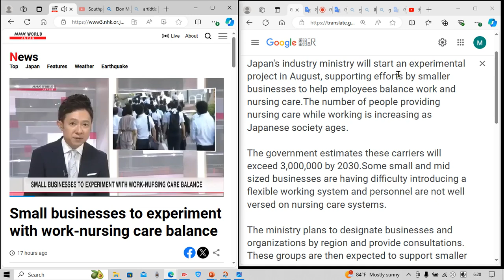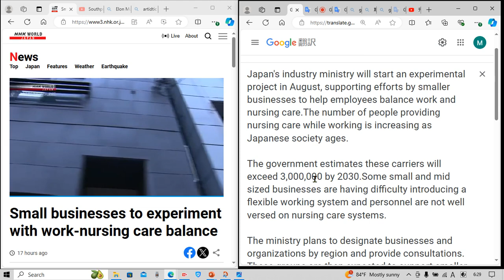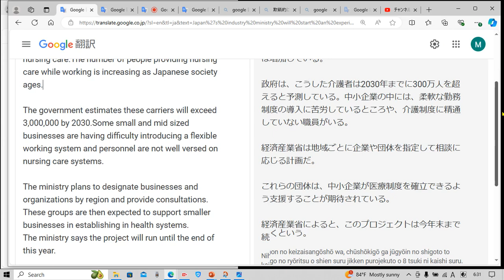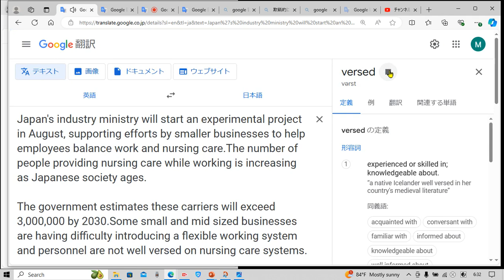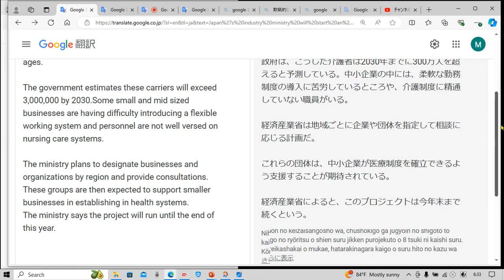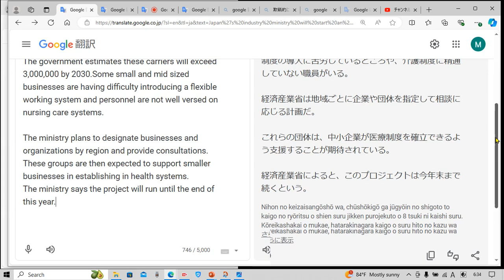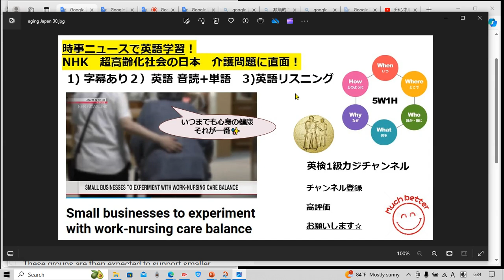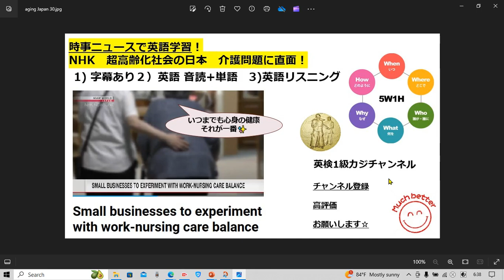NHK NEWSで英語学習2123☆Learn English and expand information 日本が抱える社会問題 超高齢化社会と介護問題！いつまでも心身の健康が一番✨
タイムラインです↓

字幕あり 1:20
音読&解説&単語 確認 2:50
字幕なし 8:10